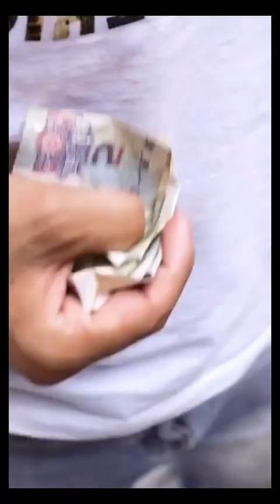Golden retriever Video Compilation | TikTok videos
Funny Puppy Videos 2020
Funny and cute Puppy Videos 2020
Try not to laugh ,Funny Puppy Videos 2020
Try Not To Laugh | Funny Puppies Video Compilation
Funny Dogs of TikTok & Cute Puppies
Dogs Doing Funny Things Tik Tok ~ Cutest Puppies TIKTOK Compilation

ADORABLE Golden Retriever TikTok Compilation 2020
CUTEST GOLDEN RETRIEVERS 2020 TikTok Compilation
Cute & Funny Golden Retriever Puppies
CUTE PUPPY TIK TOK COMPILATION
γκολντεν ριτριβερ
golden. retriever
golden.retriever puppy
golden retriver puppy
golden retriever boys

golden retriever yavru
golden retriever boy
golden retriever puppies georgia
male golden retriever names
золотой ретривер

golden retriever puppies indiana
golden retriever puppies colorado
zlati prinašalec
mini golden doodles for sale
jack russel

red golden retriever
голдън ретривър
golde
golden retriever cucciolo
anjing golden retriever

yavru golden
miniature golden retriever
irish setter
golden preto
golden doodles for sale

Pinscher
West Highland white terrier
durée de vie maximale
Bichon havanais
pitbull

Yorkipoo
Élevage canin
Genre
Gribouillage
Santiago

Ours en peluche
Chien d'eau
Mastiff
Bichon bolonais
Cockapoo

Mignon
Caniche croisé
Éleveur
Caniche nain
Animal de compagnie

Cavapoo
Maltipoo

you can by this book : Doctor Dogs by MARIA GOODAVAGE

you can ask any questions about dogs in this web

coronavirus in dogs
can dogs carry coronavirus
watch dogs legion
watch dogs legion release date
frozen corn dogs in air fryer

do dogs have taste buds
simparica for dogs
can dogs have cantaloupe
can dogs have almonds
can dogs have benadryl

watch dogs
can dogs have potatoes
can dogs eat tomatoes
can dogs eat cantaloupe
can dogs have yogurt

can dogs eat pineapple
bungou stray dogs
can dogs have tomatoes
dogs for adoption near me
can dogs have peanuts